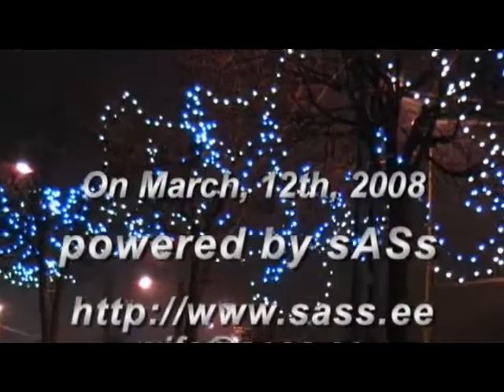JANA OSSIPOVA 6 PLACE. HAABERSTI CUP 2008 IN FIGURE SKATING.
HAABERSTI CUP 2008 IN FIGURE SKATING IN TALLINN ( ESTONIA ). JANA OSSIPOVA - 6 place SPRINGS'96 GIRLS.